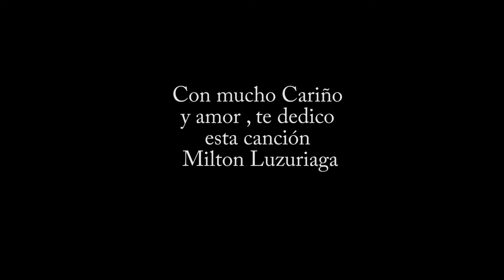BLANCA DE LUZURIAGA .